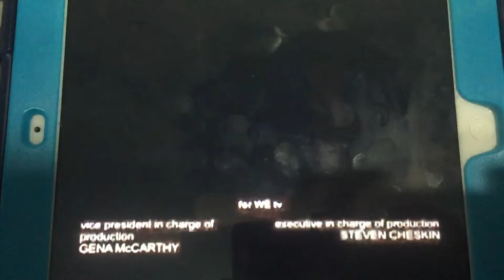Burrud Productions/WE tv Original (2006)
Taken from “Women on Death Row” from WE tv (2006)